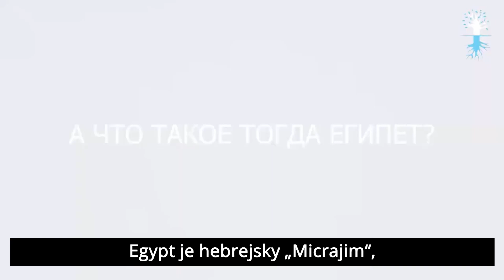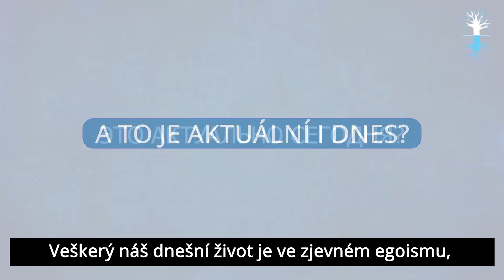Co si myslí o svátku Pesach kabalisté?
Další videa a odpověď na otázku "Co je smyslem života?" najdete v online kurzech na